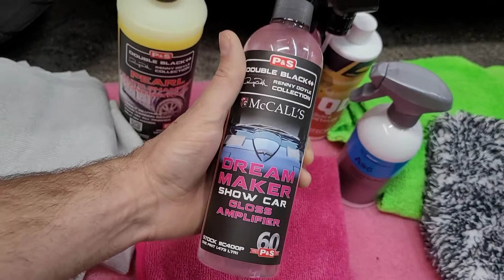The Rag Company!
be sure to check out The Rag Company for all of your detailing needs

The 9 other Grambassadors Instagrams